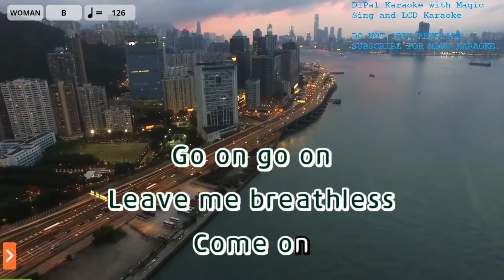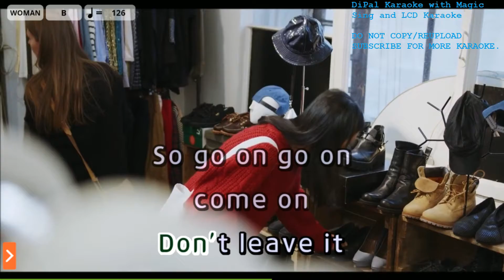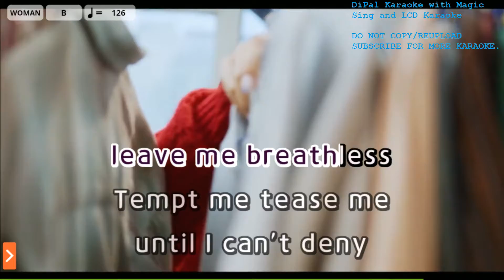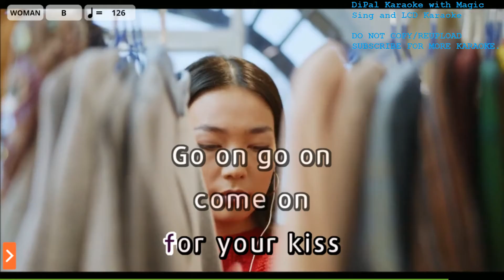Breathless - The Corrs Karaoke | DiPal Karaoke with Magic Sing App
Song Title: Breathless
Artist: The Corrs
Melody Volume: Off

Current Song List: 1364 and 1365 (Latest, Last Updated: March 16 and 19, 2022)

BGVs Used (NEW, Changed last March 6, 2022): VIEW

If you want to request:
1. Make sure it is in the songlist in Magic Sing app.
3. Do not spam request in other videos. Don't tell me to rush upload.

- LCD